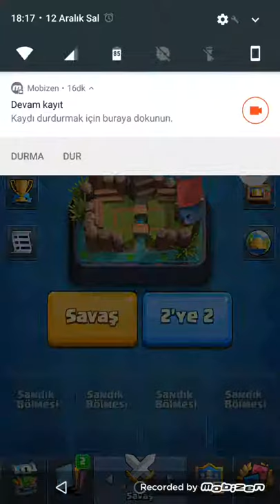CLASH ROYALE OYNUYORUZ